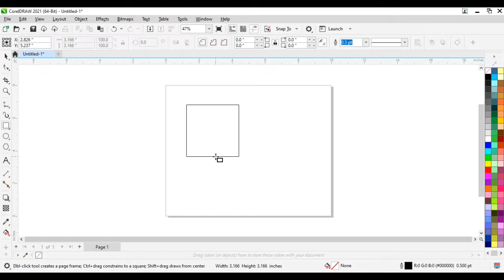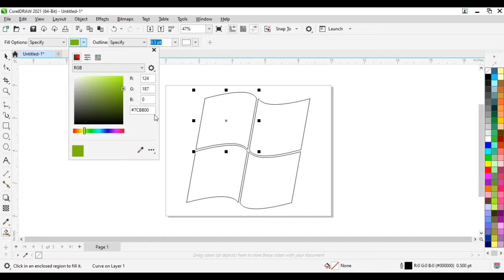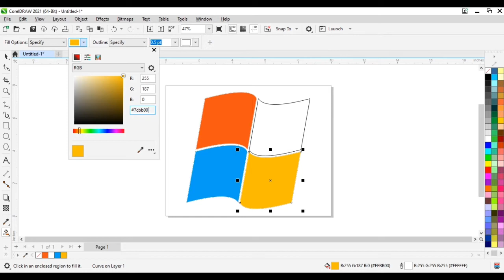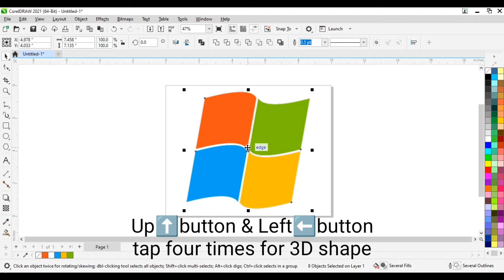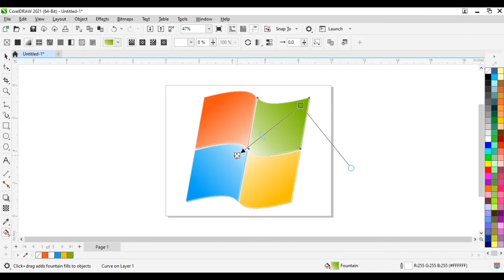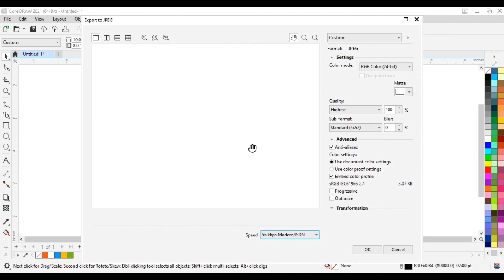How To Make Windows Logo In Coreldraw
Hello friends, welcome to this video. Today I will show you how to create a 3d Windows logo in CorelDRAW. This logo is very easy and attractive to create. Image is copied and gradient color used to create this logo. Besides, the shadow tool has been used to make this logo more attractive.
             Please watch this video carefully from the beginning to the end and if you have any problem let me know by commenting. Thank you.